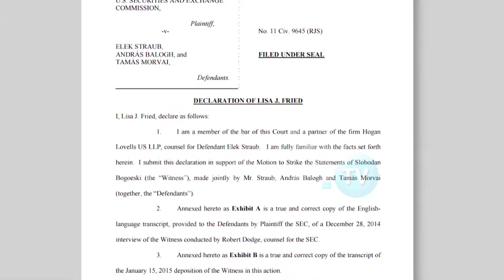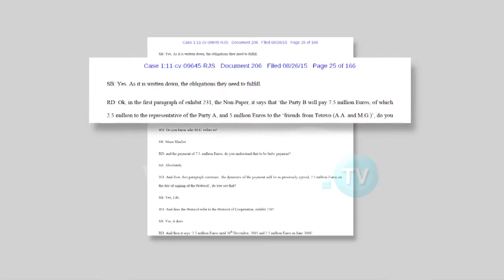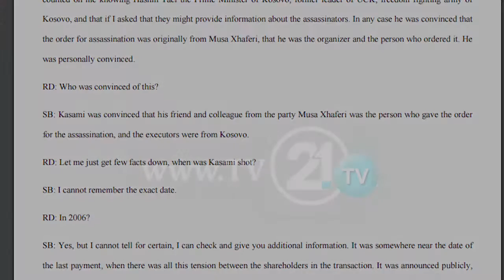ОДБРАНА НА БОГОЕВСКИ: ГРАЃАНСКИОТ СУД НЕ МОЖЕ ДА СУДИ ПОРАДИ ПРИНЦИП НА ЕКСТЕРИТОРИЈАЛНОСТ